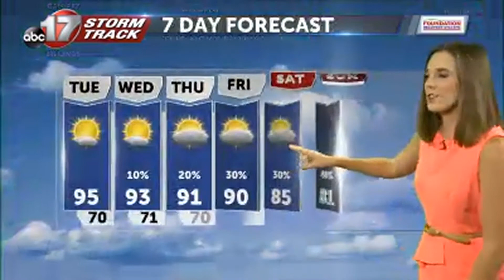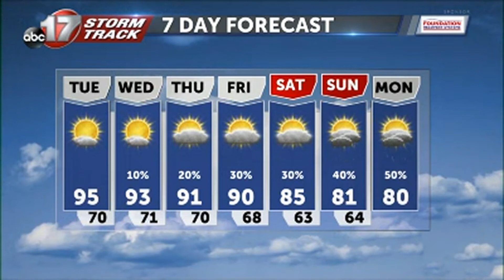Monday August 25 Evening Weather Video.mp4